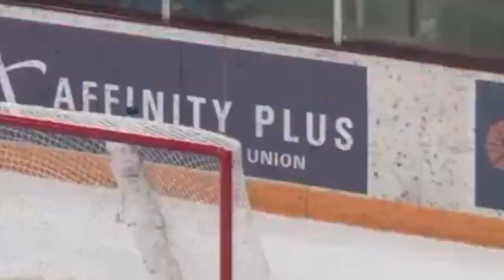Abbey Murphy Empty Netter Goal (FULL CLIP) - Minnesota Women's Hockey / Golden Gophers Highlights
Abbey Murphy Empty Netter Goal (FULL CLIP) - Minnesota Women's Hockey / Golden Gophers Highlights. HA! I caught you reading the description! Leave a quick comment right now saying "HOCKEY PUCKING ROX!" Also, please help us hit our 1000 Subscriber goal, it would mean a lot!